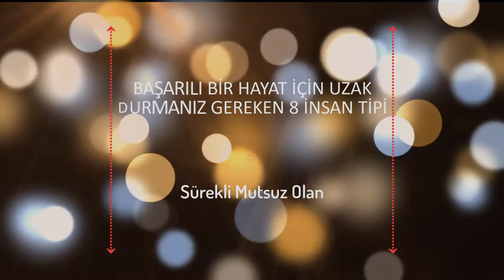Başarılı Bir Hayat İçin Uzak Durmanız Gereken 8 İnsan Tipi!